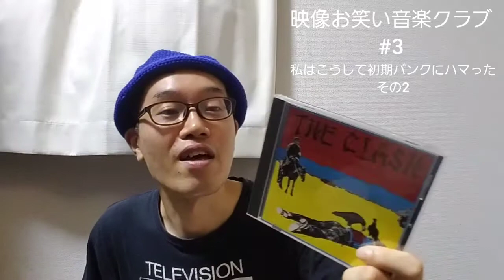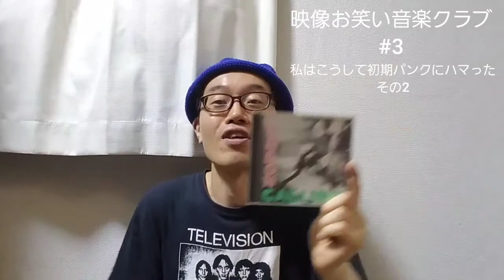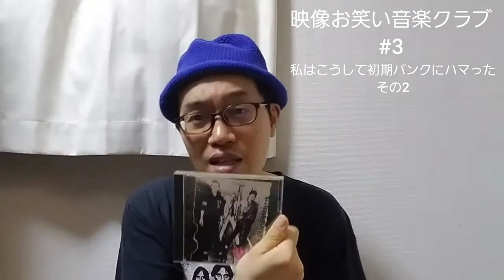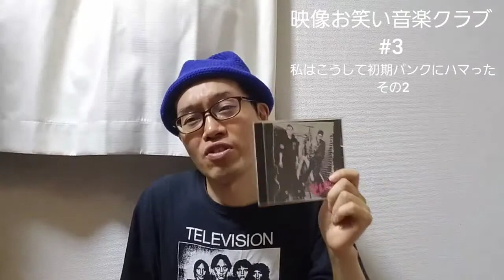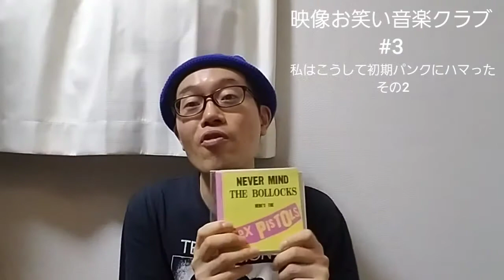私はこうして初期パンクにハマった その2 映像お笑い音楽クラブ #3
お笑い芸人中西さんが趣味の音楽について一人でしゃべる動画です。
第3回目は前回の続きで中西さんが初期パンクにハマるまでのお話です。

話の中に出てきたSex PistolsのAnarchy in the UKのPV